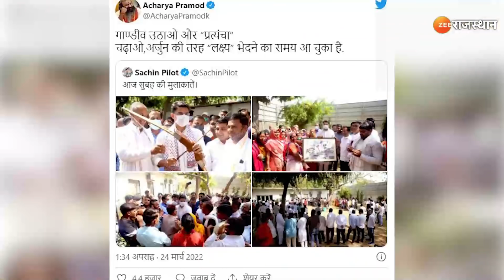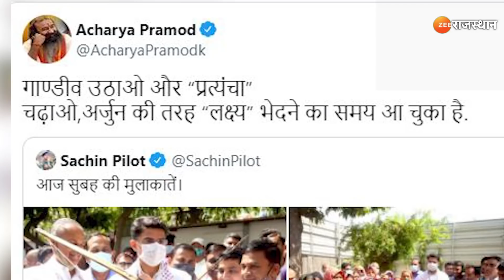पायलट का नया अवतार देख कांग्रेसी बोले अब समय आ गया | Sachin Pilot | Rajasthan News